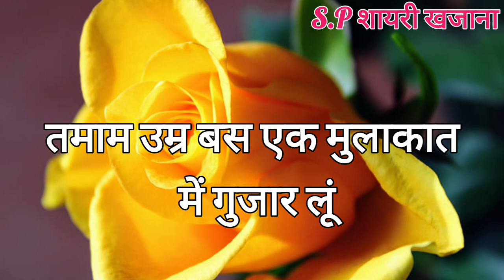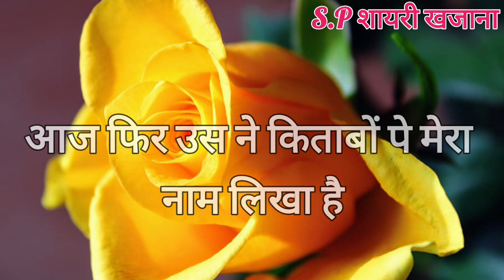हम❤️तो पागल थे💋तेरे लिए मर💔भी सकते../Love shayari/Mohabbat shayari/Love status/pyar mohabbat shayari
हम❤️तो पागल थे💋तेरे लिए मर💔भी सकते थे/ Love shayari/ Mohabbat shayari/ Love status/ pyar mohabbat shayari/ status/ Shayari/ Best Romantic love shayari/ Hindi shayari Video